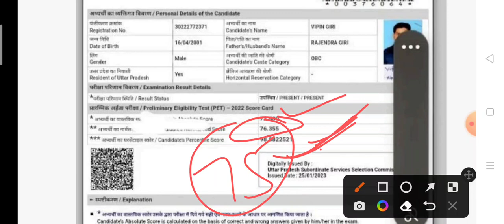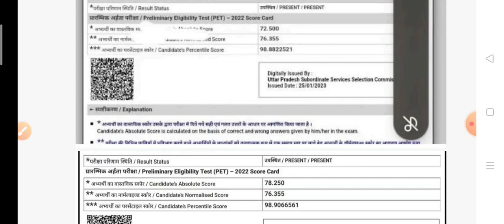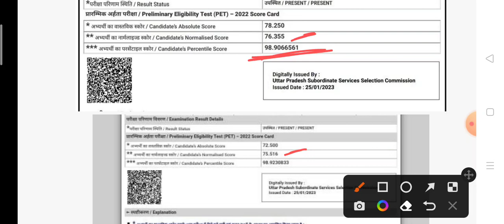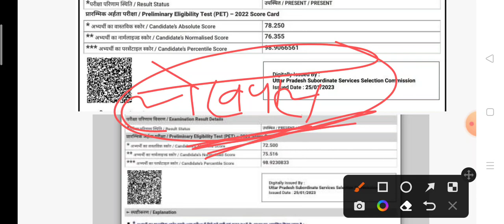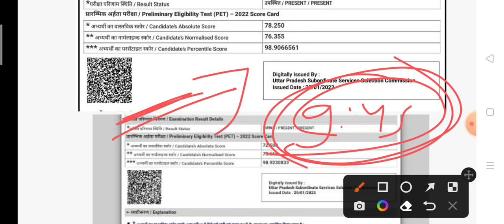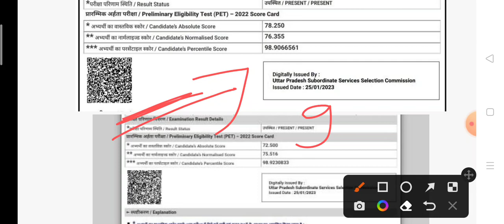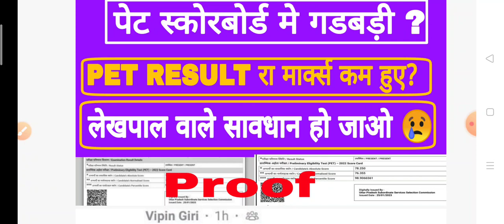Upsssc Pet result Mistake| Raw marks कम हो गए | लेखपाल वाले विशेष ध्यान दें Pet scoreboard में गड़बड़ी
UPSSSC PET Result 2023 Kaise Dekhe || How To Check UPSSSC PET Result 2023 || PET Result Kaisee Dekhe |

UPSSSC PET RESULT 2022| PET RESULT 2022
UPSSSC PET RESULT I PET RESULT 2023 | PET RESULT

Your Quries👇👇
2023 Kaise Dekhe, UPSSSC PET Result 2023 Kaise
Check Kare, UPSSSC PET Result Kaise Check Kare,
UPSSSC PET Result 2023 Link, UPSSSC PET Result
2023 Cut Off, UP PET Result, UP PET Result 2023, UP
PET Result 2023 Kaise Check Kare, UP PET Ka Result
Kaise Check Kare, PET Result 2023, PET Result Kaise
Dekhe, PET Result 2023 Kaise Dekhe, PET Result
2023 Kaise Check Kare, How To Check PET Result,
How To Check UP PET Result 2023, How To Check
upsssc pet, the fire study
upsssc pet 2022 result kab aayega
pet result
upsssc pet result today